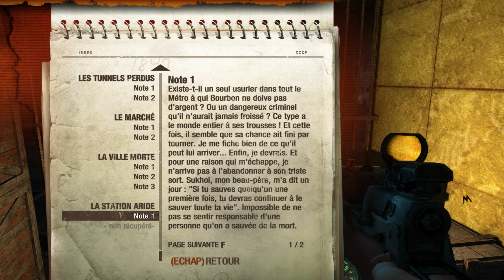Metro 2033 Redux Partie 9 "La Station Aride"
Difficulté : Survie - Ranger Difficile